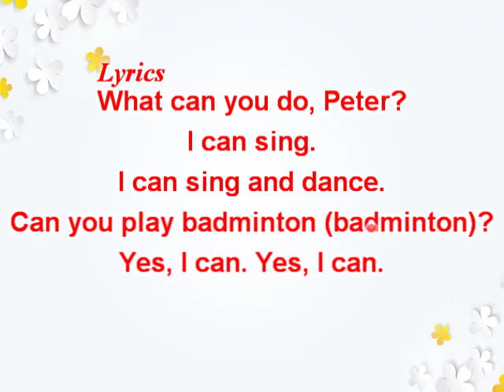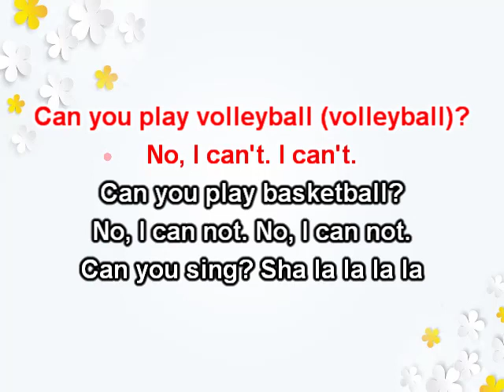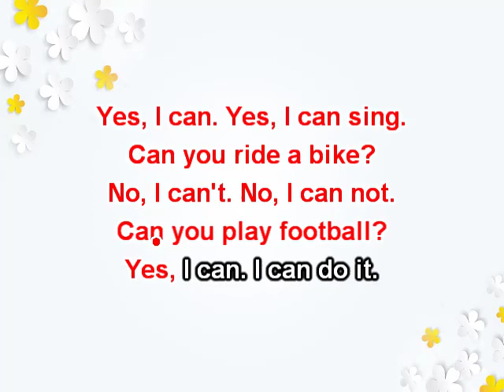E4- LET'S SING- UNIT 5- LESSON 2: CAN YOU ...?